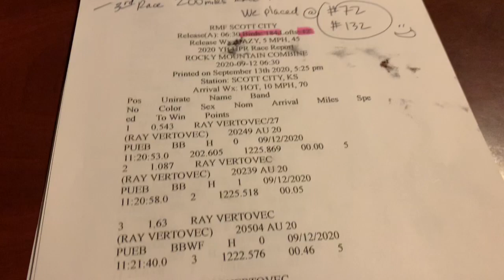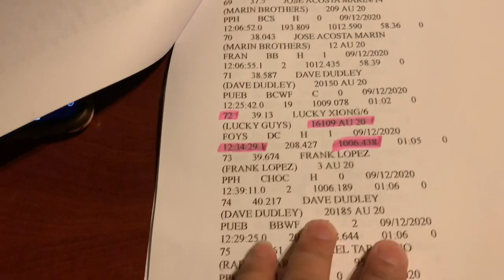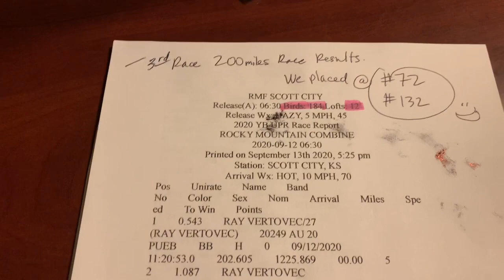200 Miles Race Results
We didn’t do so good,  we got 72nd place in the combine.  Pueblo City Racers took many places in the top pages and pushed our results way in the back lmao. But congratulations winners.  We were hoping our other 4 birds would get back,  we’ve trained them to 110miles and 80 miles and 60 miles several times,  and they’ve finished the 150miles all in the day.  So we’re stuck thinking they were either shot by hunters,  or something bad happened.  Either way,  in the hobby there’s always losses you take wether just loft flying, or in the race.  It’s sad but it’s part of the hobby and sport.  We’re trying to see if we can get the young birds season to start 3-4 weeks before dove season starts. 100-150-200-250 miles,  then rest for two weeks to a month or until there is only one or two weeks left in dove season,  then start back up at 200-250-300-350 miles.  If that helps reduces the losses of our birds,  we’re voting for it.  We hope you all will agree as well to these terms or similar to these terms in your own clubs or one loft races.